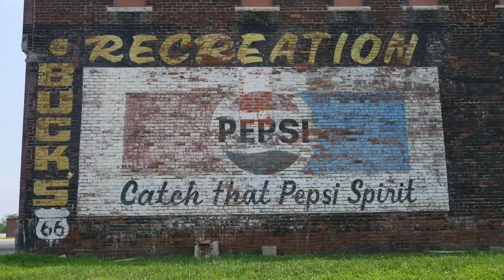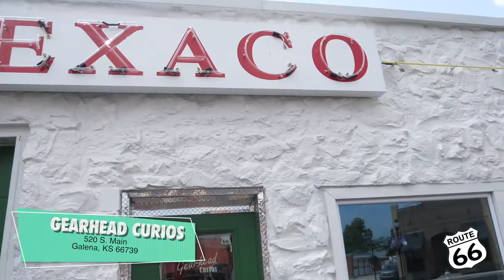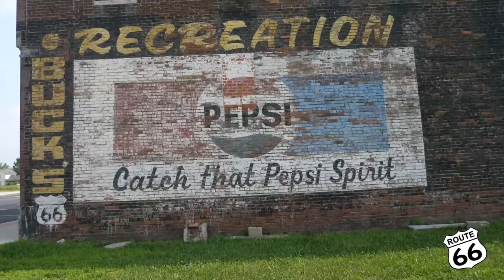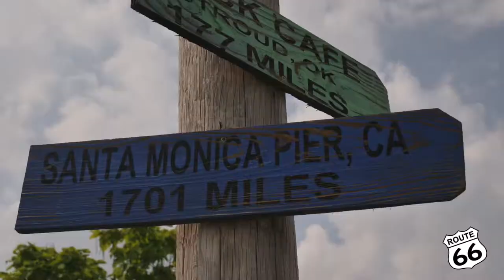Route 66 Episode 7 Kansas Baxter Springs, Galena, Cars on the Route Rainbow Bridge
Route 66 – Episode 7 Kansas

Thanks for tuning into Episode 7 of our Route 66 Adventures.

This episode is short; Kansas is less than 13 miles of Route 66.

We took about two hours, we could have taken four, but we had to get to Meramec Cavern Motel before 10 pm so we had to hustle.

We arrived in Baxter Springs and met “Crazy Legs” Dean Walker, one of the personality inspirations for Mater from the “Cars” movie.

After leaving Baxter Springs, we crossed the Rainbow Bridge and headed to Galena.

We saw some great “ghost paintings” and the infamous Cars on the Route.

Despite not being a long route there is lots to see.

Locations -

Galena